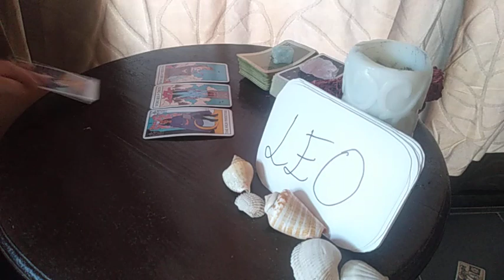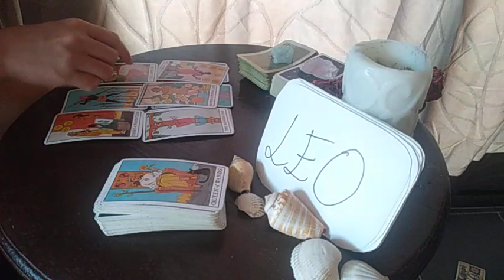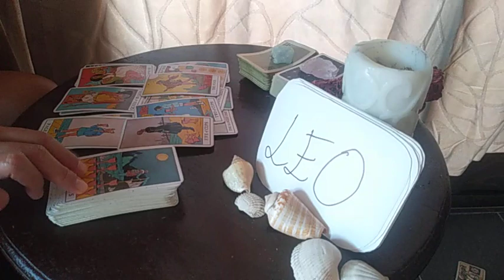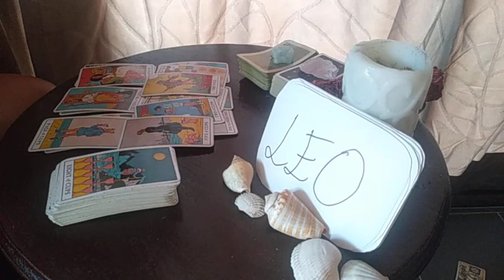LEO ❤️ THIS IS YOUR NEXT SERIOUS LOVE ❤️ MAY 2021 LOVE MONEY TAROT HOROSCPE